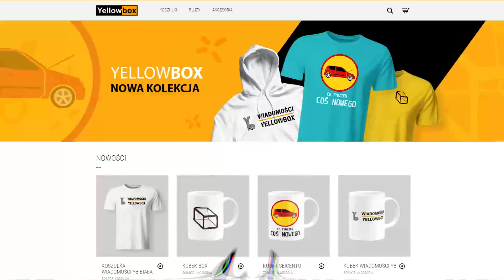Dzieciak rozjeżdża rowerem Strażnika Miejskiego! (Wezwana Policja)